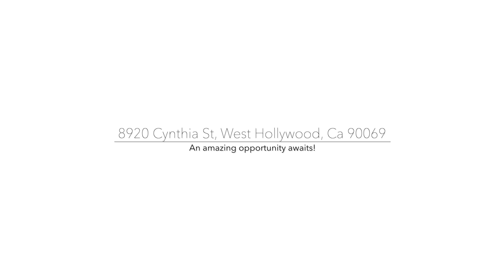8940 CYNTHIA ST LOS ANGELES BEFORE AND AFTER VIDEO TOUR!